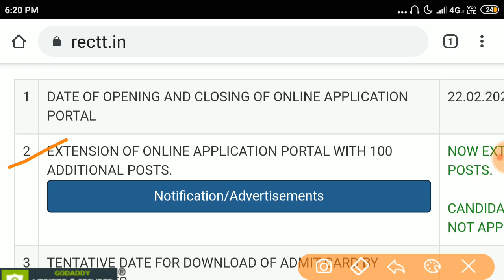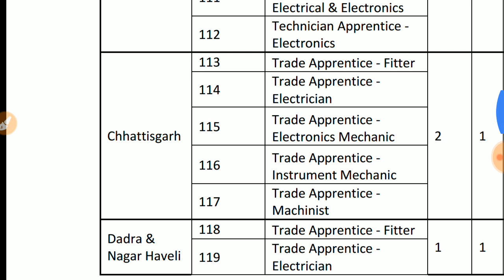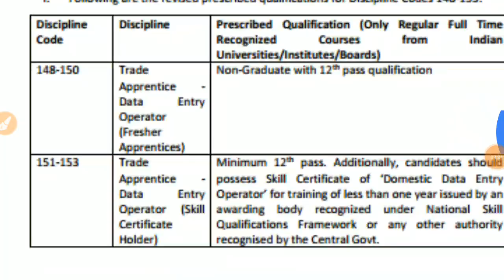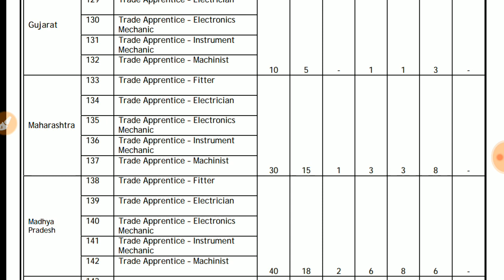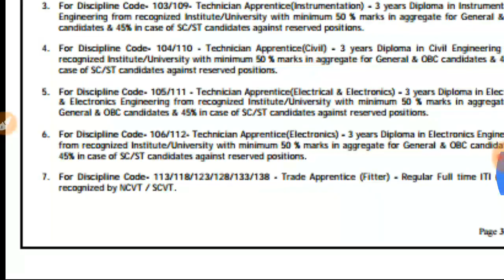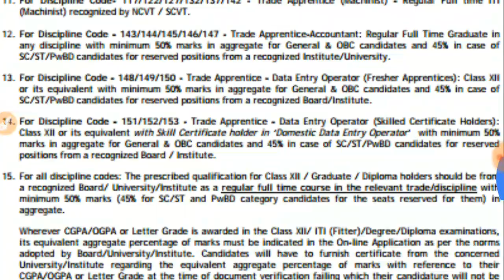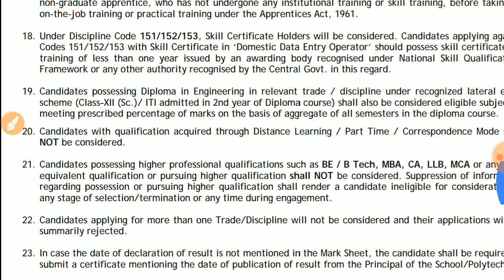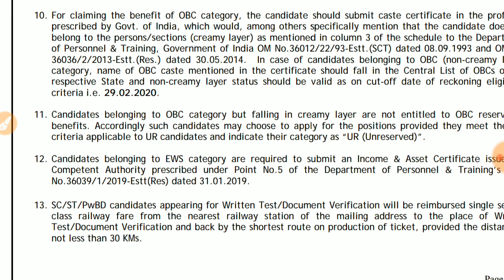IOCL | Indian Oil | IOCL Recruitment | Apprenticeship | ITI Apprentice | ITI Job | Jobs | Vacancy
Recruitment in Indian Oil Corporation for various posts as per advertisement.